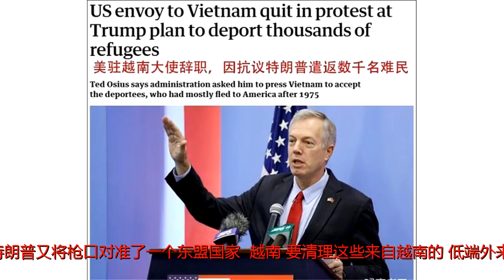才好没几天就露出凶相！特朗普刚又把刀口对准了越南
谢谢！作者：老谈近段以来，美国在国际上玩得风生水起，对叙利亚以化武为名实施导弹攻击，对俄罗斯以“双面间谍”为由响应英国实施外交围堵，甚至对中国也玩起了贸易制裁的把戏，大有搞乱世界独霸全球之势。在如此情势之下特朗普还不满足，而今又对美国国内的难民玩起了动作。据环球时报4月16日报道称，美国总统特朗普又将枪口对准了一个东盟国家——越南，要清理这些来自越南的“低端外来人口”。特朗普上台以来，极力鼓吹“美国利益优先”的原则，除通过发动军事行动大搞军火交易谋取美国利益之外，贸易逆差等问题也是他的借口，甚至像日本、韩国等美国的盟友国都难逃特朗普的黑手不得不在利益问题上妥协。同时，特朗普还以不能给美国创造任何直接价值为由，对那些为了逃避战乱和“政治迫害”来到美国这个“自由灯塔”寻求新生活的外国难民进行驱逐，其中就包括前“南越”地区逃到美国避难的越南人。2008年，美国和越南针对这些前“南越”的非法移民签订协议，以1995年7月12日美越两国重新建交为界，之前的无条件留在美国，之后的越南领回来。对于这样一个协议，现阶段被特朗普直接撕毁拒不承认，2017年还要求美国驻越南前大使特德·奥修斯（TedOsius）向越南政府施加压力，当特德·奥修斯提出反对意见时，被特朗普要求闭嘴，导致该名外交官愤而辞职。近年来美国对越南可谓是又打又拉，时不时还给越南一点甜头，去年5月，美国以帮助建立两国间的安全合作为名向越南海岸警卫队转交了6艘巡逻艇；去年5月29日至31日，越南总理阮春福访美期间，越美双方签署了内容涵盖能源、民航、贸易投资、通信服务、医疗器械等协议金额超过80亿美元的19项经贸合作协议；今年3月，美军航母“卡尔·文森”号更是越战结束以来首次访问了越南岘港，一副强化两国之间军事防务合作的态势。美国对越南这种态度，说明美国是在对越南加以利用。谁都明白，美国一而三再而四地向越南示好，又是给巡逻艇又是给项目，还开着航空母舰邀请越南高官登舰，完全是项庄舞剑意在沛公，其目的是利用越南来在南海来搞事，以应对中国在南海上的作为，甚至包括拉拢越南与越南形成军事合作关系进一步强化美国在南海的军事存在和威慑，达到美国称霸全球的目的。说到底，美国对越南在骨子里存在着严重的歧视，并不把越南人当成一回事，而今特朗普将越南人称为“低端外来人口”并强烈要求遣返就是证明。可见，无论美国和越南在防务上如何合作，美国始终强调的是美国的利益，越南不过是美国手中一颗随时都可抛弃的棋子而已，到了关键问题上美国完全可以置越南利益于不顾按照自己的意愿来行事。估计，在接下来的遣返中，越南方面只能接受这股来自美国的“反对派”力量了。